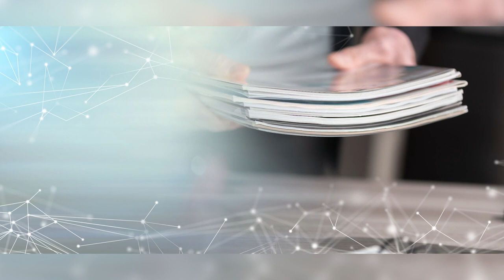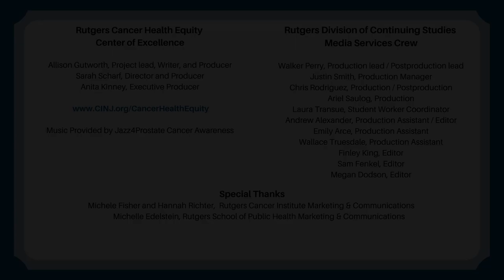Drs. Libutti, Rabinowitz and Kang Discuss Princeton University & Rutgers Cancer Institute Consortium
Rutgers Cancer Institute of New Jersey is on the forefront of cancer research and innovation, seeking new pathways to understand properties of cancer that advance treatments closer to a cure. Rutgers Cancer Institute, in collaboration with RWJBarnabas Health is committed to meeting the cancer-related needs of communities across the state of New Jersey. Through bidirectional community outreach and engagement (COE), we lead, conduct and support efforts to reduce the cancer burden in the Garden State.

Learn more about our cancer research and outreach at hyperlinks below.
CONNECT WITH CANCER HEALTH EQUITY CENTER OF EXCELLENCE